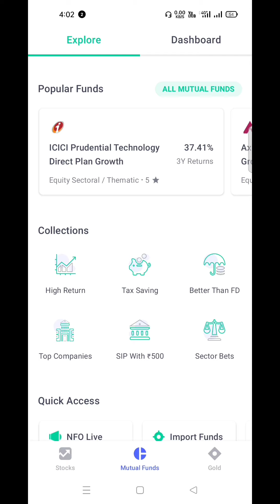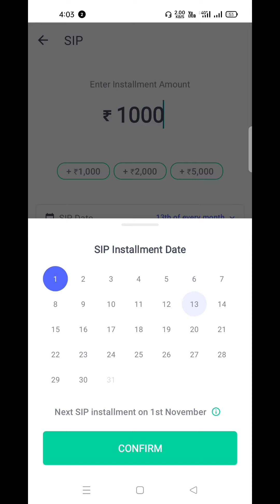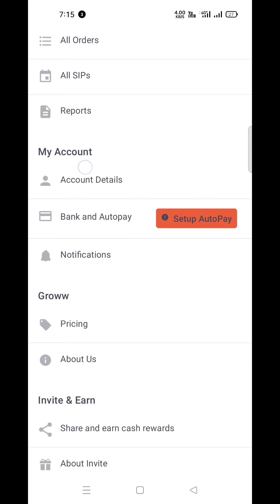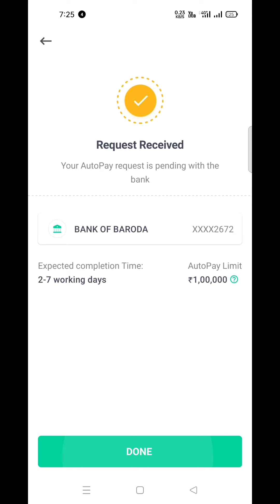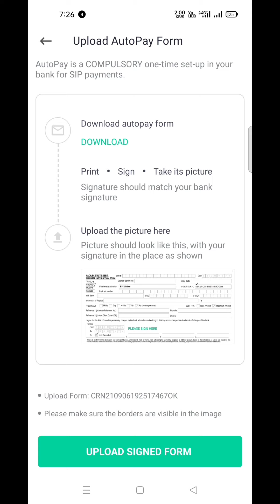🔴SIP Investment 2021 In Hindi | SIP Mutual Fund In Groww App | SIP Se Paise Kaise Invest Kare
Sip Investment 2021 In Hindi
Groww me sip kaise set kare
Groww app sip Investment
mutual fund return proof
Best Mutual Fund Earning Proof
Groww app SIP Mutual Fund
Groww Sip Investment in hindi
SIP kya hota hai
SIP Se paise kaise kamaye
sip Investment
SIP mutual fund payment proof